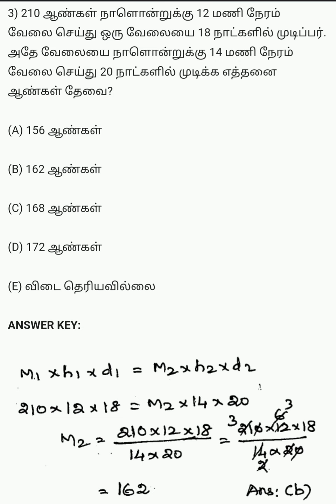Time and work maths || Tnpsc நேரமும் காலமும் கணக்குகள் Part 1